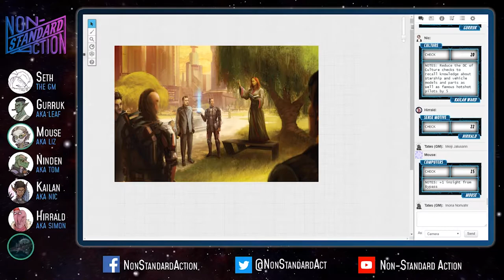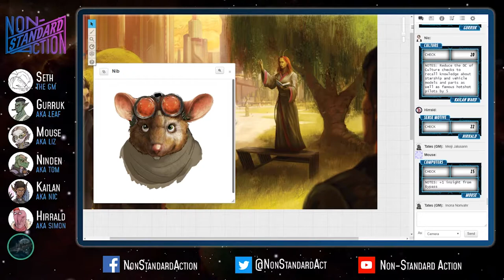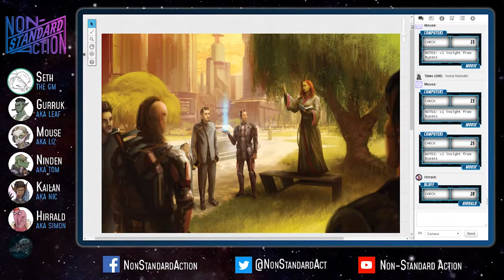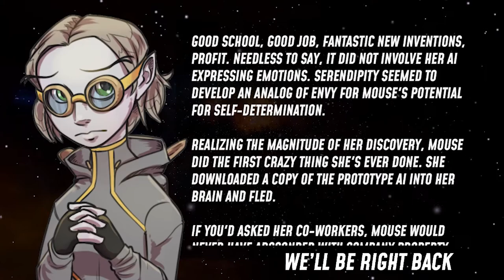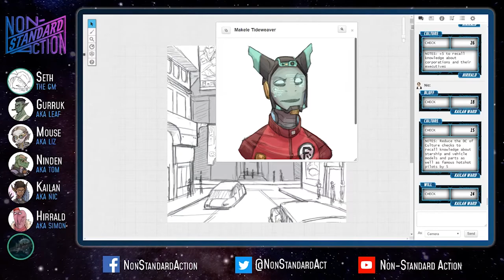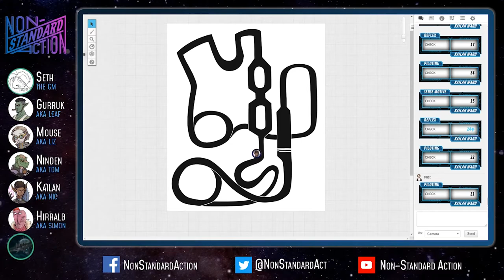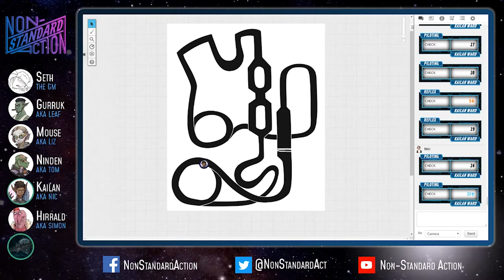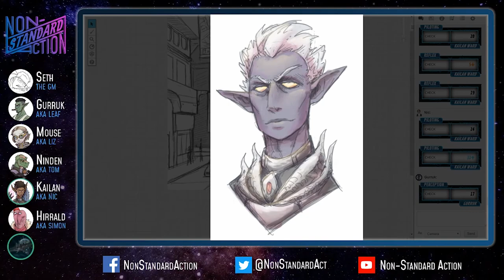Episode 5: Speed Trap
In which the crew comes to an important decision, visits a sweet holo-arcade, and Kailan grabs the spotlight.